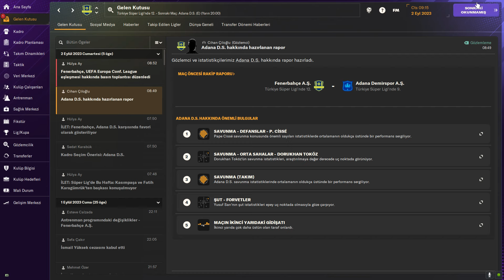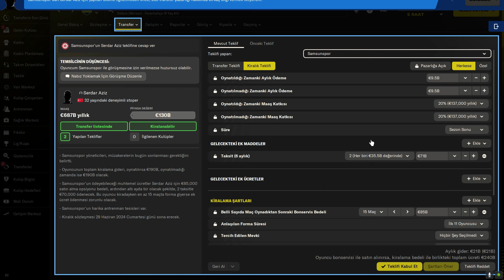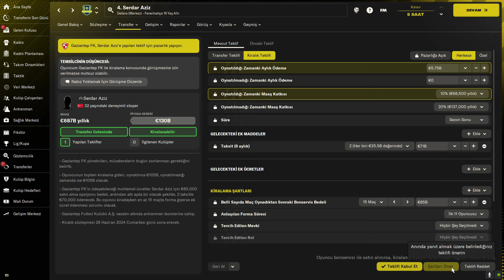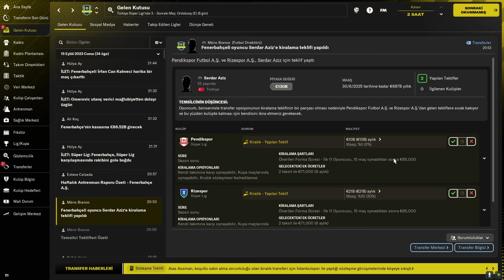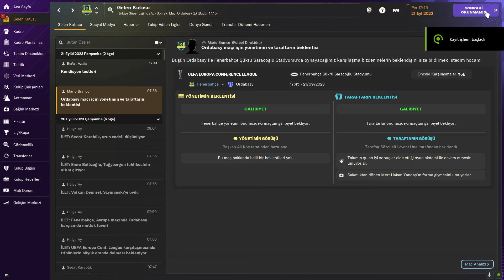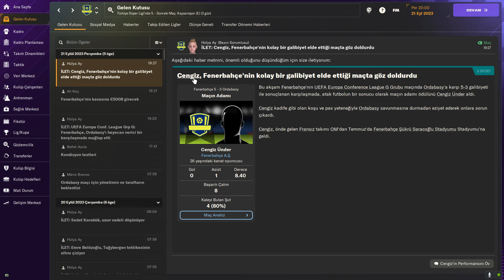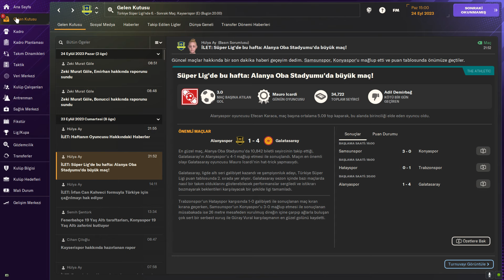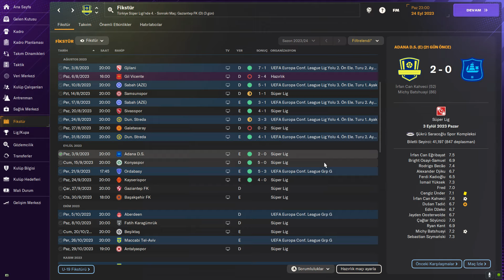FM 2024 FENERBAHÇE KARİYERİ | TOPARLANMAYA BAŞLADIK :)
Bugün football manager 2024 fenerbahçe de 4. bölüm. FM 2024 FENERBAHÇE KARİYERİ | TOPARLANMAYA BAŞLADIK :)